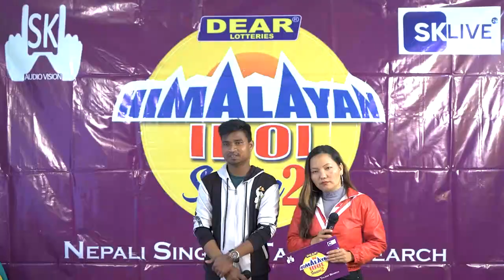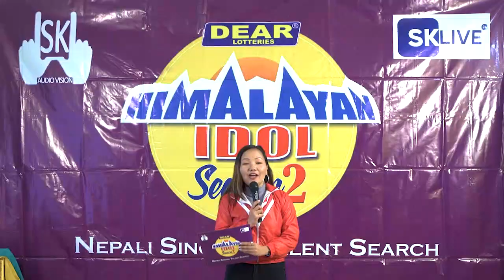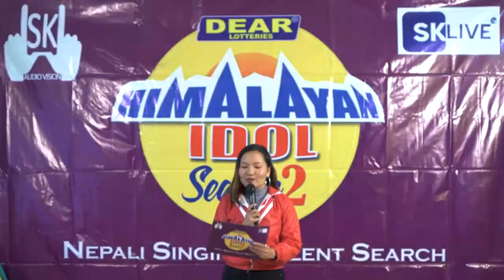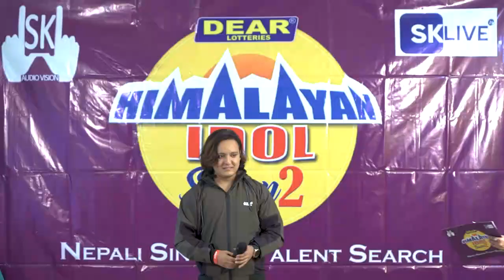Himalayan Idol Season 2 | Siliguri Adution Part 1 | Episode 39